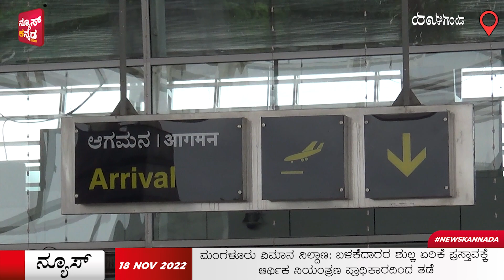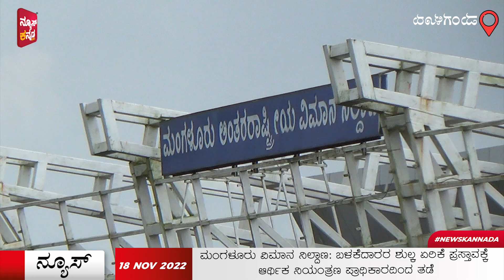ಮಂಗಳೂರು ವಿಮಾನ ನಿಲ್ದಾಣ: ಬಳಕೆದಾರರ ಶುಲ್ಕ ಏರಿಕೆ ಪ್ರಸ್ತಾವಕ್ಕೆ ಆರ್ಥಿಕ ನಿಯಂತ್ರಣ ಪ್ರಾಧಿಕಾರದಿಂದ ತಡೆ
ಮಂಗಳೂರು ವಿಮಾನ ನಿಲ್ದಾಣದಲ್ಲಿ ಪ್ರಯಾಣಿಕರಿಗೆ ವಿಧಿಸುವ ಬಳಕೆದಾರರ ಶುಲ್ಕ ಏರಿಕೆ ಪ್ರಸ್ತಾವಕ್ಕೆ ಭಾರತೀಯ ವಿಮಾನ ನಿಲ್ದಾಣಗಳ ಆರ್ಥಿಕ ನಿಯಂತ್ರಣ ಪ್ರಾಧಿಕಾರ ತಡೆಯೊಡ್ಡಿದೆ